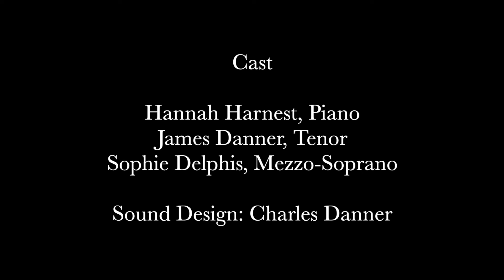A Cabaret Night - Let yourself be entranced by glitzy but also profound characters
This is the opening event of the virtual "Music for Thought Series," which is generously being supported by the Consulate General of the Federal Republic of Germany in New York. We are grateful to Consul Yasemin Pamuk, Head of the Department of Cultural Affairs and Science for her thoughtful, loving, and heartfelt words, introducing this series. Reacting to the climate of a highly polarized US Presidential Election, we are presenting a show that features biting and timeless political and social satire. The program here presents a selection of Pulizter-Prize-winning composer William Bolcom’s famous set of Cabaret Songs, as well as works by European composers who have made a big impact on American life.
Featured guests:
Sophie Delphis - Mezzo Soprano
James Danner - Tenor
Hannah Harnest - Pianist
Charles Danner - Sound Art
All episodes of the series poignantly reflect milestones in artistic innovation and emphasize the long-standing growth of the cultural relationship and exchange between Germany and the US. This series also demonstrates the German Consulate’s efforts to celebrate European pluralism, as Germany is presiding over the Council of Europe this year.

Program:

1. Benjamin Britten (British, 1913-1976)
From Cabaret Songs (Text: W. H. Auden): 'Calypso'
2. William Bolcom (American, b. 1938)
From Cabaret Songs (Text: Arnold Weinstein): 'The Total Stranger in the Garden'
3. Francis Poulenc (French, 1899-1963)
From Banalités (Text: Guillaume Apollinaire): 'Hôtel'
4. Kurt Weill (German-American, 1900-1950)
From the Opera Street Scene (Text: Langston Hughes): 'Lonely House'
5. William Bolcom (American, b. 1938)
From Cabaret Songs (Text: Arnold Weinstein): 'Toothbrush Time'
6. Arnold Schoenberg (Austrian-American, 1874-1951)
From Brettl Lieder/Cabaret Songs (Text: Gustav Hochstetter): 'Mahnung'
7. William Bolcom (American, b. 1938)
From Cabaret Songs (Text: Arnold Weinstein): 'Miracle Song'
8. Marguerite Monnot (French, 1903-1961)
(Text: Georges Moustaki): 'Milord'
9. Erik Satie (French, 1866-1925)
(Text: Henry Pacory): 'Je te veux'
10. Arnold Schoenberg (Austrian-American, 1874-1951)
From Brettl Lieder/Cabaret Songs (Text: Frank Wedekind): 'Galathea'
11. Kurt Weill (German-American, 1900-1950)
(Text: Ann Ronell): 'Your Technique'
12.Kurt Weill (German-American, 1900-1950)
From the Musical Happy End (Text Bertold Brecht): 'Surabaya Johnny'
13. James Shelton (American)
(1950): 'Lilac Wine'
14. William Bolcom (American, b. 1938)
From Cabaret Songs (Text: Arnold Weinstein): 'George'